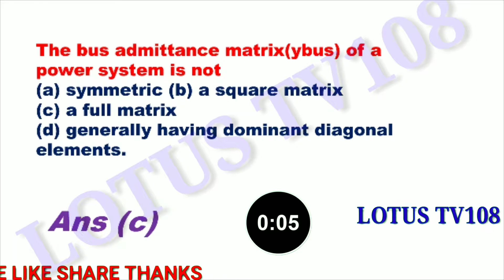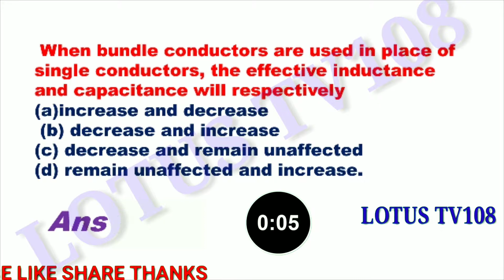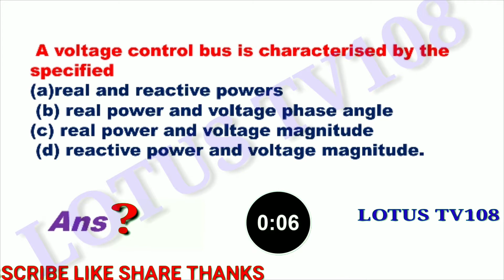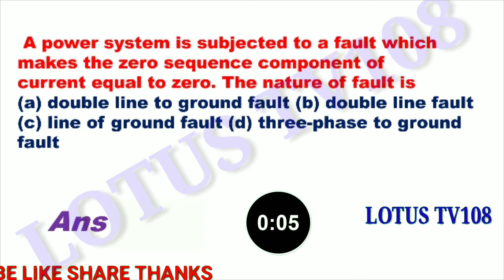POWER SYSTEM MOST IMPORTANT MCQ QUESTIONS AND ANSWERS QUIZ | ESE | ISRO | AP TRANSCO |BARC | GATE